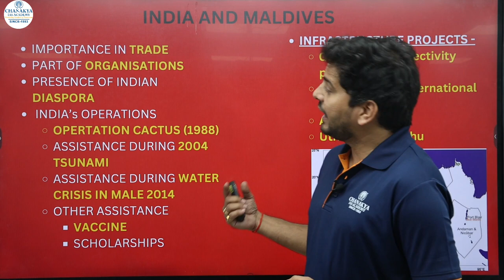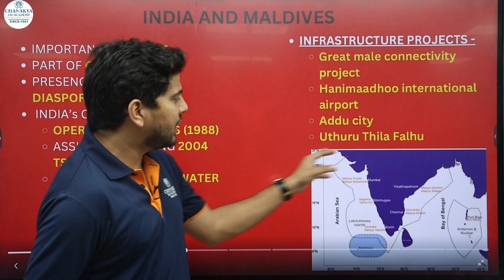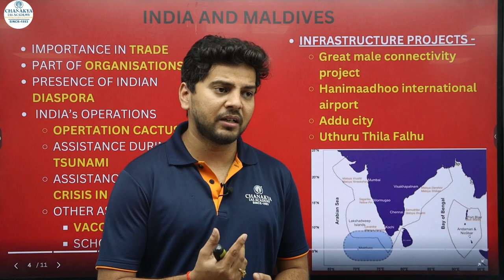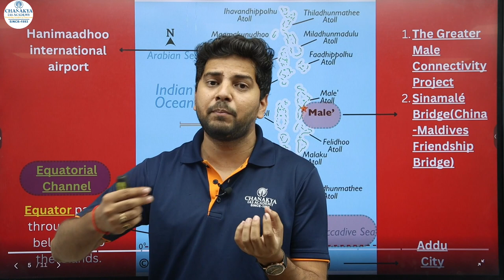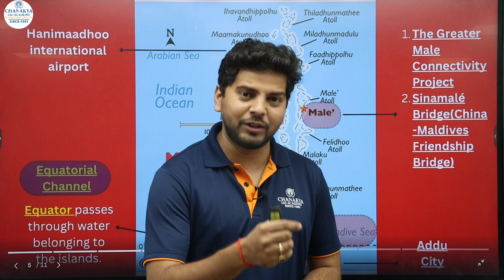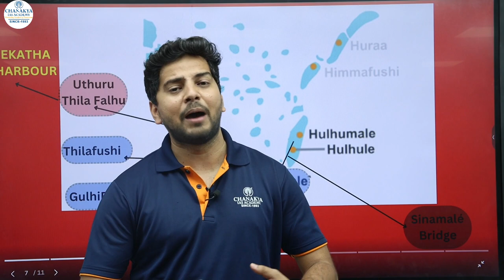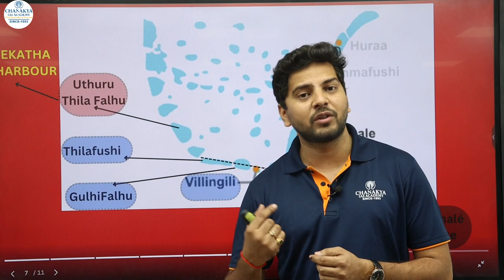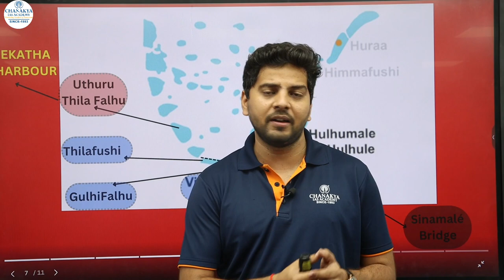Mapping of Maldives | Mapify Seires | UPSC | IAS | Civil Service Exam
The video is highly relevant for understanding the dynamic world of geopolitics! Join us as we unravel the intricate web of the Maldives , and understand India's strategic position in this crucial geopolitical landscape. This is going to be very important for your UPSC preparation.

In this enlightening exploration, we'll guide you through the geographical nuances of these strategic regions, shedding light on their historical significance and geopolitical relevance, with a focus on India's role. Learn how India's position with respect to Maldives shapes regional and global dynamics.

Key Topics Covered:

Geographical Insights: Explore the unique geography of the Maldives understanding their individual features and shared characteristics.
Strategic Importance: Delve into the geopolitical significance of these regions, uncovering their roles in international trade, maritime security, and global political dynamics.
Current Affairs Nexus: Connect the dots between recent developments, ongoing geopolitical trends, and the geographical layout of these areas.
Future Implications: Analyze the potential future scenarios and emerging trends that could shape the destiny of these interconnected regions, keeping you ahead in the world of current affairs.